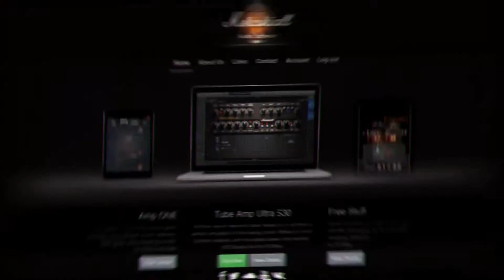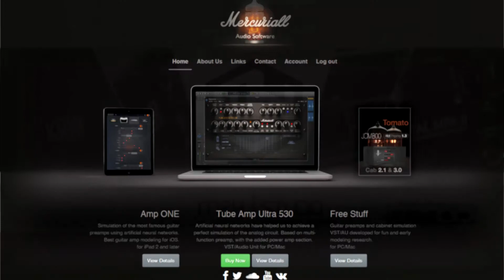Agile Septor 827 Rn 8 Strings | Mercuriall Audio | Tube Ultra U530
*English

* Michel Marcos is an independent producer of ABC Paulista (São Paulo - Brazil), owner of Studio MEH, student self-

taught music at 13 years and music production and audio to 9 years.  Access

Get impulses, Drum Sample and Mixing Modern Metal Guide Tutorials

Melodic Metal:

Guitarist: Jean Carlo
Bassist: Fernando Poi
Guitar: Agile Septor 827 Rn 8 Strings
Pickups: LUNDGREN MH8
Drums: Toontrack Metal Foundry
Bass: Ibanez Rock Bass / Overloud Markbass 2
DAW: Steinberg Cubase 5
Interface: M - Audio Profire 2626

* Introduction

Tube Amp Ultra 530 VST/AU plug-in (briefly U530) based on the popular sound studio preamp ENGL® E530, having a wide range of tone. On this basis, you can customize the sound of the powerful hi-gain to bright crunch and crystal

clean tone. We hope that many musicians will use U530 in its arsenal.

Modeling

No waveshapers, and EQ. We use only clean solution of nonlinear differential equations for the most realistic simulation.

Tube Amp Ultra 530 (U530) is full circuit simulation of E530 preamp. Furthermore, the U530 has additional features.
Simulation of three 12ax7 dual triode models. From old RCA triode to fresh RSD. Allowed processing samplerates at  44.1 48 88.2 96 Khz. Two computing engines make same things but in different way. Fast computing engine based on usage Artificial Neural Networks to approximate nonlinearity of solution nonlinear differential equations. Precision computing engine - for just-in-time solution of nonlinear differential equation at circuit simulation.

Plugins:

Mercuriall Audio   - U530 FULL VERSION

Audio and Video produced by Michel Marcos ( M&H Studios)